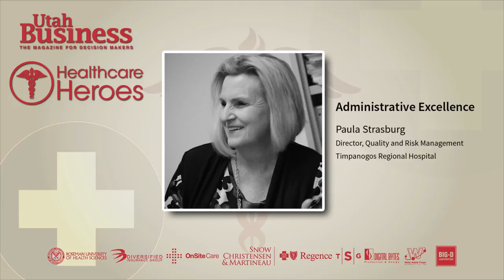Paula Strasburg: Healthcare Heroes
Congrats to Paula Strasburg, for her "Administrative Excellence" in the 2016 Healthcare Heroes awards.

Since 1998, Paula Strasburg has served as the director of quality and risk management at Timpanogos Regional Hospital. Under her leadership, the hospital has grown from a small facility with the 46 beds to a larger institution with 124 beds and more healthcare options for patients and their families, such as a Level III Neonatal Intensive Care Unit.